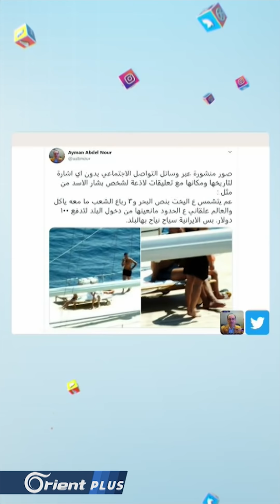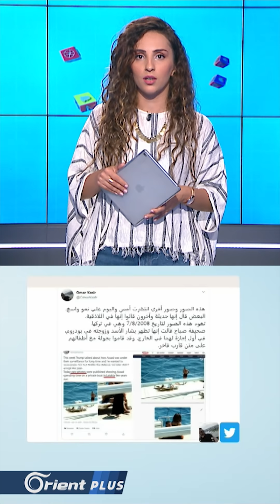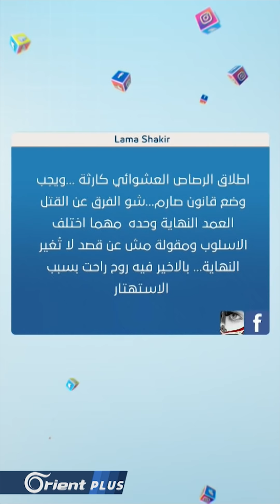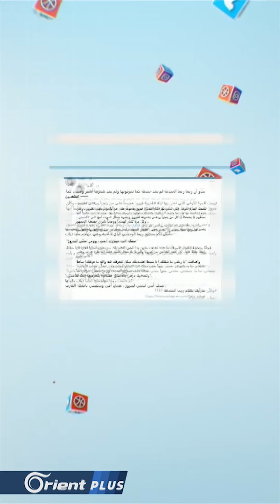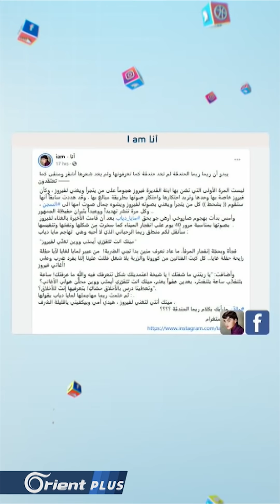طوابير على الأفران في دمشق ... وصور لبشار الأسد وعائلته يستجمون في سفينة سياحية تثير الجدل !